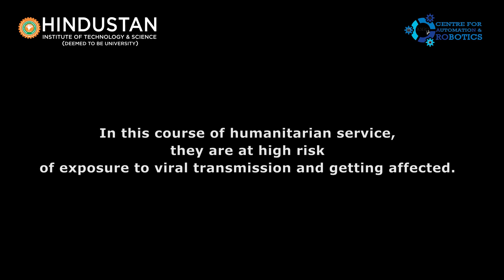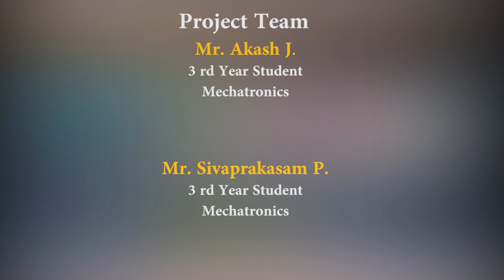Sevili - Life Saving Service Robot for Isolation Wards by Hindustan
Designed and Developed by Centre for Automation and Robotics, School of Mechanical Sciences, Hindustan Institute of Technology and Science

Supported by Renault Nissan

Manufacturing Partner - Axis Global Automation